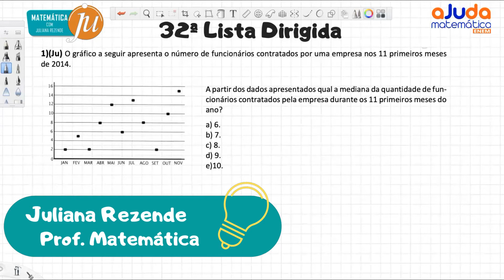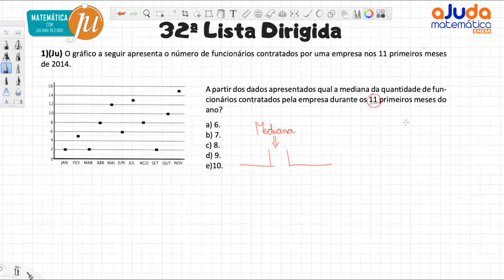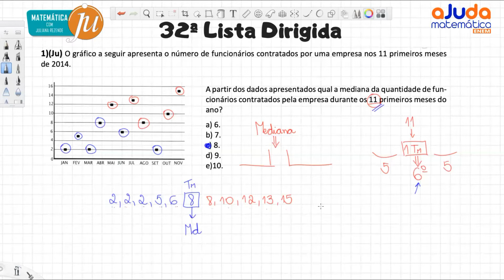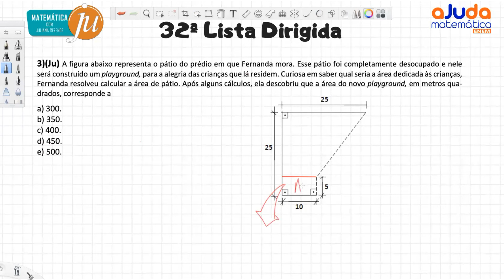Estatística, Análise Combinatória e Área | Trigésima Segunda Lista Dirigida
Vem ver a resolução da Trigésima Segunda Lista Dirigida da Ju. Três questões inéditas a cada semana para você se preparar de forma efetiva para o Enem.
Se você ainda não está no nosso grupo de Telegram, venha se juntar a nós
Tá esperando o que? É de graça e sempre vai ser.

Para essa trigésima segunda lista eu elaborei uma questão sobre Estatística, uma sobre Análise Combinatória  e uma sobre Área. Vem ver.